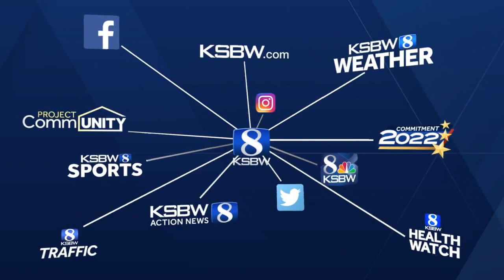Prunedale resident heartbroken over stolen horse